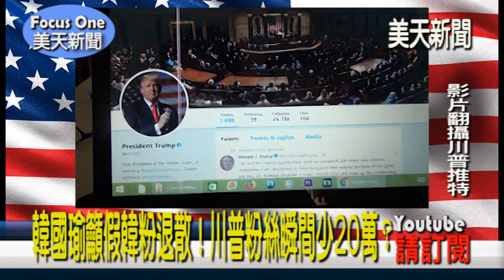韓國瑜籲假韓粉退散！川普粉絲瞬間少20萬？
美天新聞：清理假帳號！社群軟體有責任！